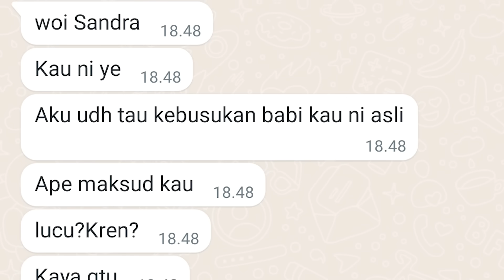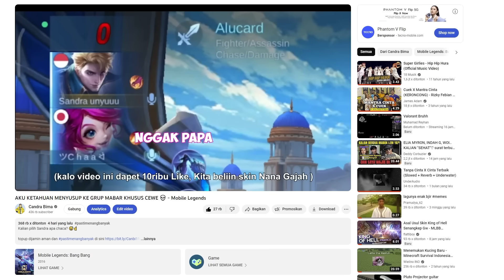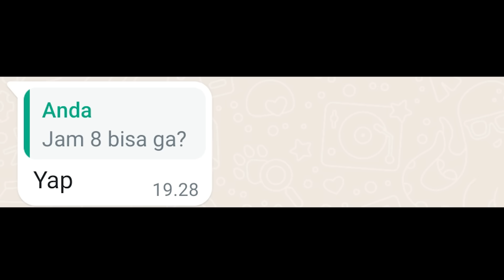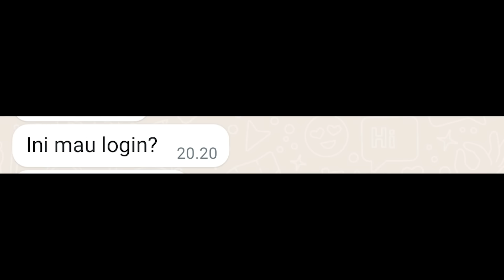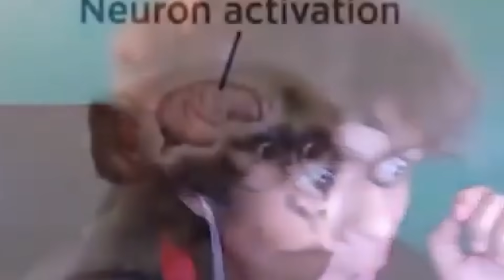SEMUA INI BERAWAL DARI PRANK !!! - Mobile Legends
antara aku, kamu dan cicak goyang :)

Makasiii dah Nonton ^^
*btw maaf thumbnail nya agak click bait :V